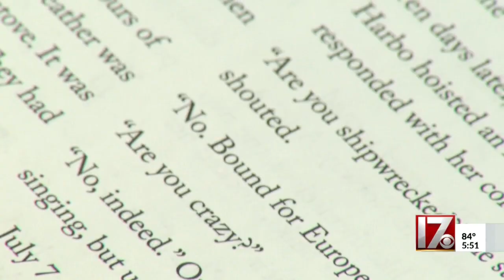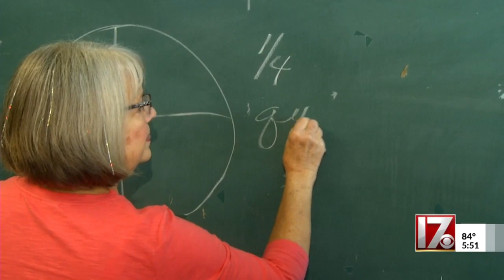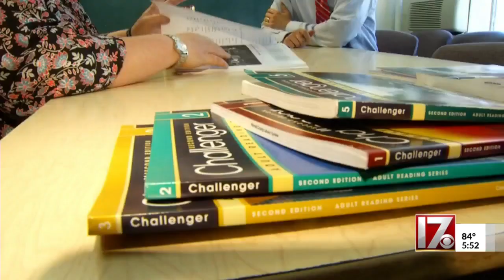Triangle South Literacy Works helps illiterate adults comfortably learn to read